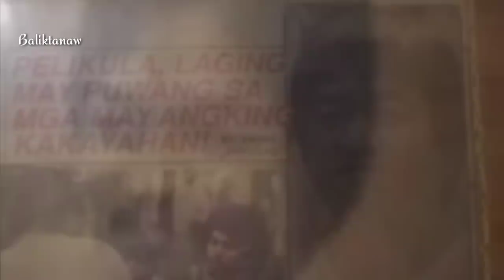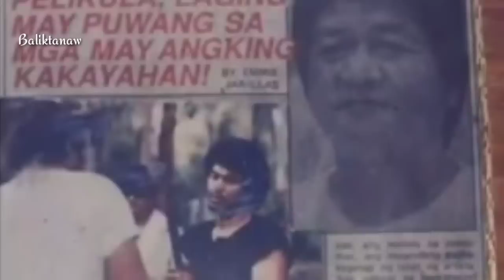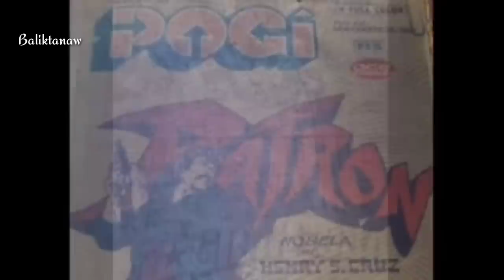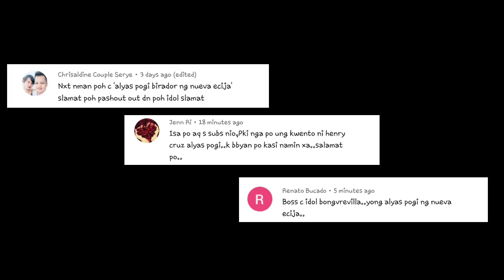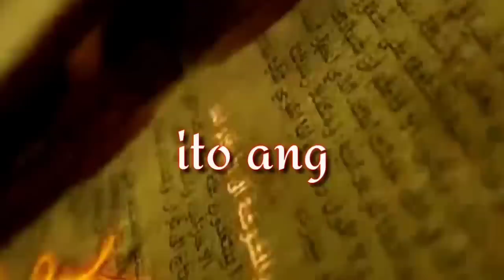Ang kwento ni Henry Santos Cruz ALYAS POGI | BIRADOR NG NUEVA ECIJA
Sa anong paraan mo gustong alalahanin ka ng mga tao?. sa pamamagitan ba ng paggawa ng mabuti at pag tulong kapwa?. o sa pag gawa ng masama laban sa masasama bilang pagtulong sa kapwa?.
alam naman nating kasaysayan lang ang nananatiling buhay sa mundong ito. kayat kapag hindi ka nag ukit ng sarili mong kasaysayan, kasama mong kakaininin ng lupa ang yung buong pagkatao sakaling magpantay na ang yung mga paa at tuluyan ka nang makakalimutan pag lipas ng panahon.

ngunit iba para sa may mga natatanging katangian na nagagawang buhayin ang kanilang pagkatao sa kabila ng kanilang paglisan sa mundong ito.. hanggang kelan? hanggang may nakakarinig ng kanilang kwento.

Halika't mag BALIKTANAW tayong muli sa kwento ng taong naging mas masama pa laban sa masasama at nagawang iukit ang kasaysayan sa kanyang bayan sa paraang hindi mo nanaising mangyari sayo kung xa ang makakatapat mo.
Ang kwento ni HENRY SANTOS CRUZ o mas kilala rin sa tawag na ALYAS POGI o yung tinaguriang, BIRADOR NG NUEVA ECIJA.